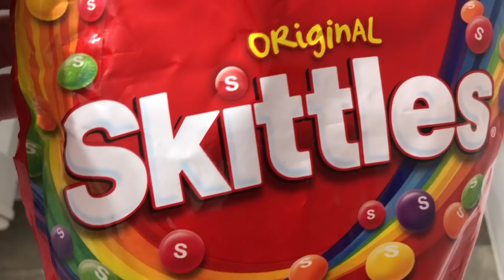Will it Flush? - Skittles and Lollipops